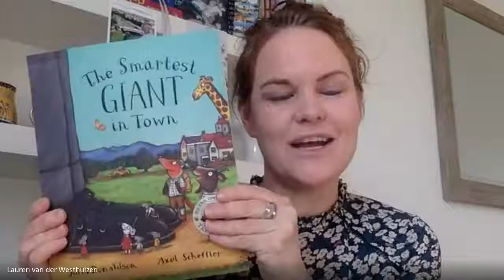SGT Lesson 2 Welcome Video 1 2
Wellcome Video for lesson two of The Smartest Giant in Town